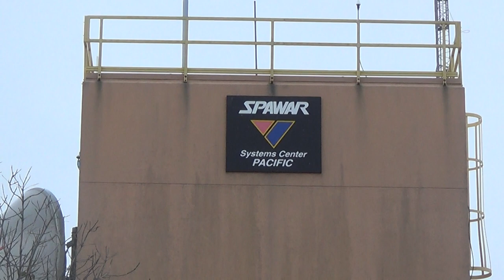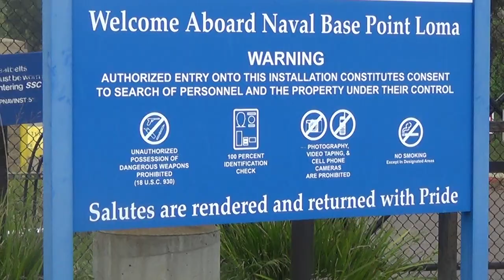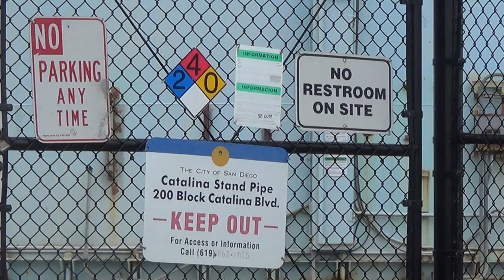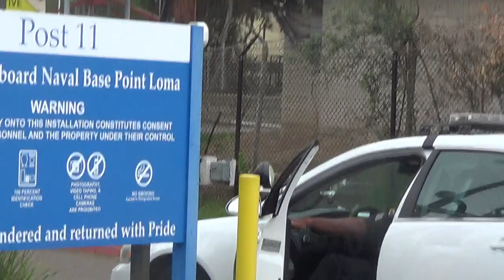Contact won't ID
Thanks the California Citizens Watch (Groot)